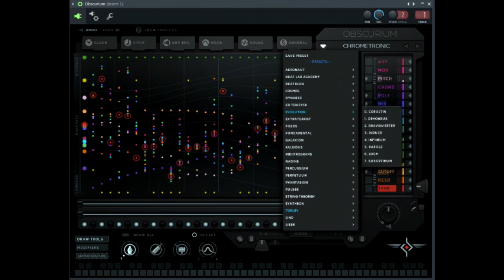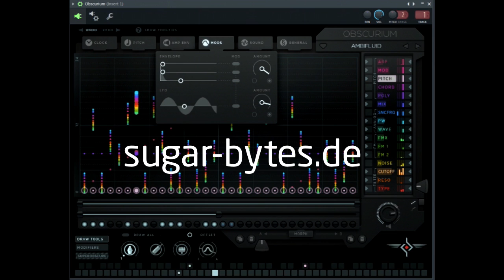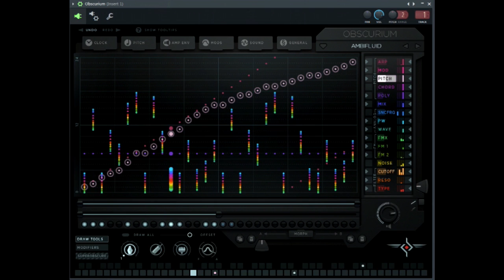Obscurium – новый синтезатор от SugarBytes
На прошлой недели нам в руки попал уникальный синтезатор от компании SugarBytes. Многие продукты этой компании есть в нашей студии. И синтезатор Obscurium не исключение. Давайте разберемся что же такого нового и уникальногов в этом синтезаторе.